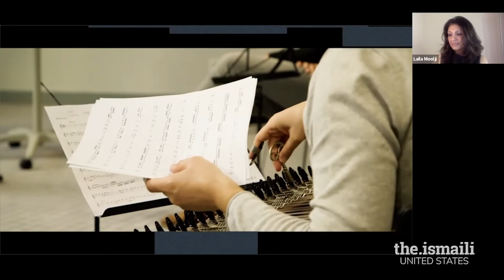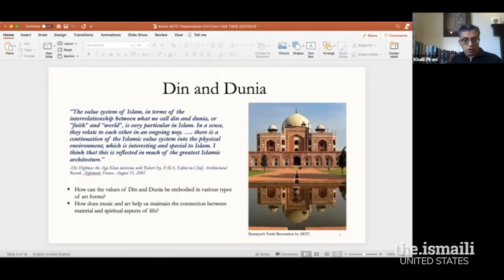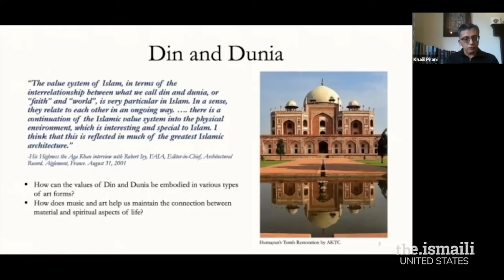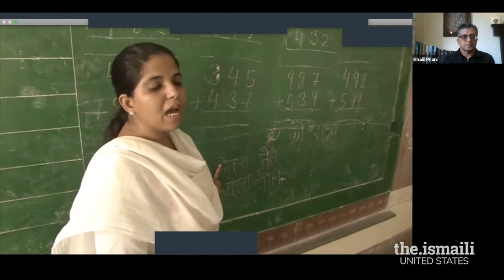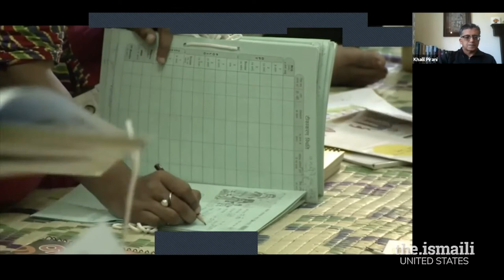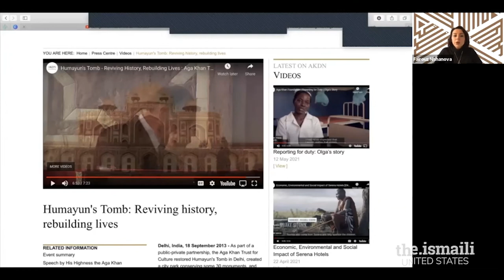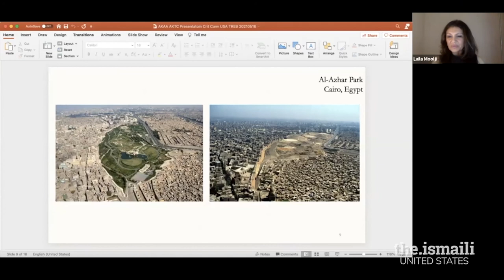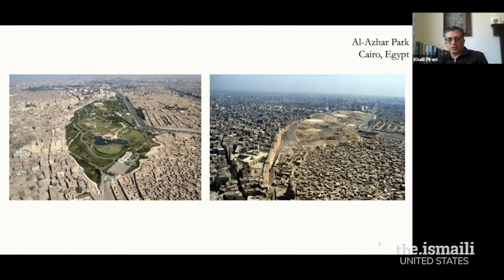Critical Conversations: Exploring the Role of Art in Preservation and Restoration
ITREB USA presents Critical Conversations: “Exploring the Role of Art in Preservation and Restoration”, where we explore how organizations like the Aga Khan Trust for Culture and the Aga Khan Music Initiative support communities in preserving narratives and restoring dignity and quality of life.  This Critical Conversation features Fairouz Nishanova and Khalil Pirani and is moderated by Laila Moolji.